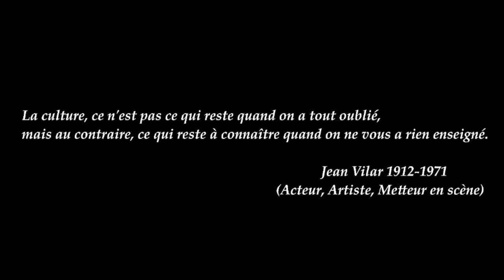La culture... c'est ce qui reste à connaître quand on ne vous a rien enseigné. Jean Vilar😉 👉🔔💬👍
😉 Merci à tous de vous abonnés pour le bon démarrage de votre chaîne et de continuer à le faire grâce à vos PARTAGES , vos 👍 et commentaires sous les vidéos😉

"La Culture, ce n'est pas ce qui reste quand on a tout oublié, mais au contraire ce qui reste à connaître, quand on ne vous a rien enseigné."  Jean Vilar 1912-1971
         ⭐️CinéLegacy🎬90's⭐️Analyse&Critique Ciné-Série alternatives. Chaîne éducative culturelle de salubrité publique.
"Remake" - œuvres inspirés de ses pères - tirés de faits réels et/ou de livres.

"Défendons les œuvres ciné-séries actuelles POUR le conservatisme des valeurs familiales Chrétiennes Occidentales, contre l'ingérence obligatoire du cahier des charges de productions d'œuvres actuelles idéologiques, dites "progressistes", masquant les principes agressifs communiste de rééducation des peuples. S'appuyant sur une minorité dites "opprimée" à l'étrange pouvoir influent & financier. D'autorité morale excentrique, douteuse et malveillante envers l'héritage Traditionnel d'une majorité qui en a conscience ou non."